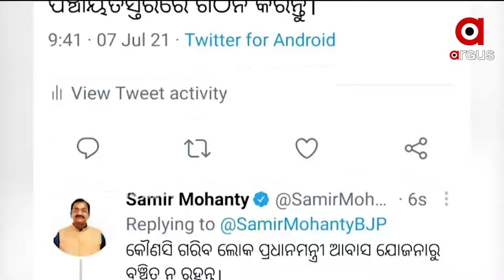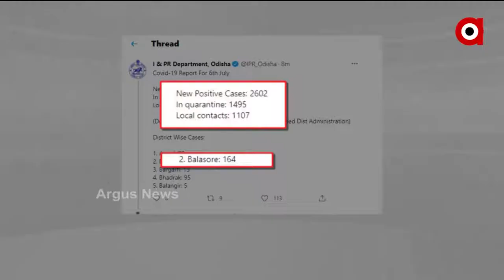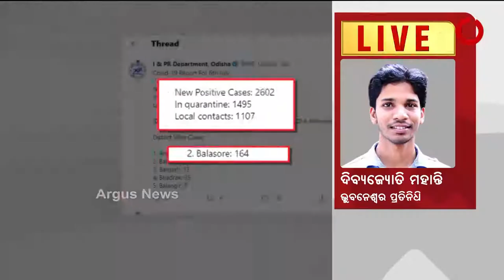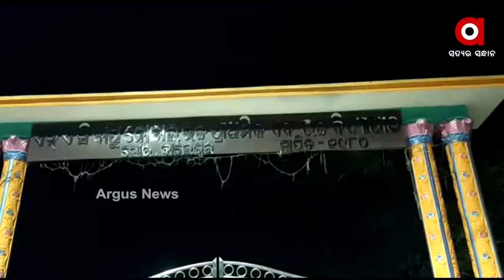Argus Update News 11am | 07 July 2021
+ ଅଲବିଦା ଦିଲୀପ ସାହାବ୍...ଆମ ଗହଣରେ ଆଉ ନାହାନ୍ତି ଟ୍ରାଜେଡି କିଙ୍ଗ୍
+ ଆଜି ରାଜ୍ୟରେ ରେକର୍ଡ 59 ଜୀବନ ନେଲା ଭାଇରସ
+ ମୋଦିଙ୍କ ଦ୍ବିତୀୟ ପାଳିରେ ପ୍ରଥମ ସଂପ୍ରସାରଣ ସମ୍ଭାବନା
+ ଆବାସ କେଳେଙ୍କାରୀ ନେଇ ବିଜେପିର ରଣହୁଙ୍କାର
+ ଭୀମଟାଙ୍ଗୀ ପ୍ରିୟଦର୍ଶିନୀ ମର୍ଡର ମିଷ୍ଟ୍ରୀ
+ ଅର୍ଗସର ମହାପ୍ରଭାବ...ଖବର ପ୍ରସାରଣ ପରେ ଦାନ ମାଝୀଙ୍କ ଗାଁରେ ଜଳିଲା ବିଜୁଳି
+ ୟୁରୋକପ ଫାଇନାଲରେ ଇଟାଲୀ
+ ଶ୍ରୀମନ୍ଦିରରେ ଆଜି ଘଣା ଲାଗି ପରେ, ଖଳି ଓ ଖଡ଼ି ଲାଗି ନୀତି